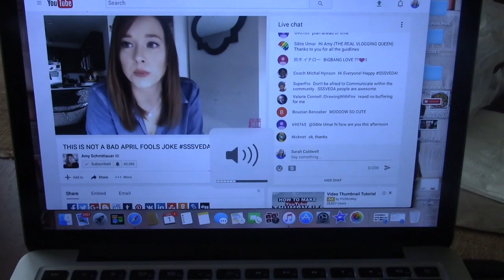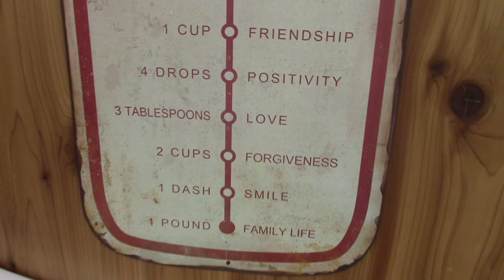VEDA2017 VLOG: Day 1!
Welcome to VEDA2017 - Vlog Every Day in April!

I am excited to vlog daily in April 2017 - as part of the SavvySexySocial community, hosted by new-to-me- YouTube vlog guru, Amy Schmittauer!

SHOWNOTES/LINKS MENTIONED:
Check out Amy's new book Vlog Like A Boss in the link below--I happily got my copy in the mail today - looking forward to reading it this month!

*Vlog Like A Boss by Amy Schmittauer

Some days I'll post vlogs, some days it will be pre-edited video--I hope you enjoy following along with me on my journey!

If used, any pennies earned go DIRECTLY into my equipment for my YouTube channel! Often I earn credit toward a product and you get a discount. Win-Win! NO pressure at all to use my links, but my sincerest thanks if you do! :)

I am NOT a medical professional. I do not diagnose, treat, cure, or prevent any disease. If you are suffering from any disease, illness, or injury it is your responsibility to consult with your Physician. These statements have not been evaluated by the FDA.

TITLE: Wings
ARTIST: NICOLAI HEIDLAS